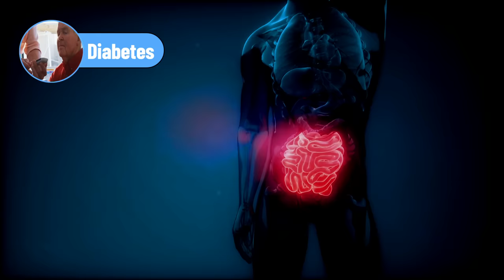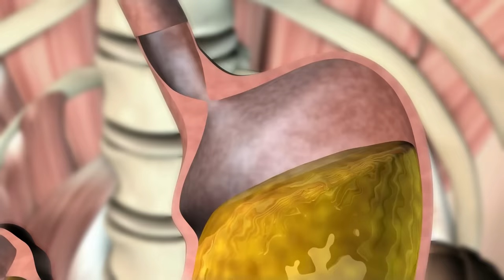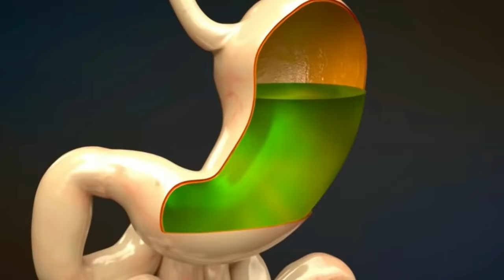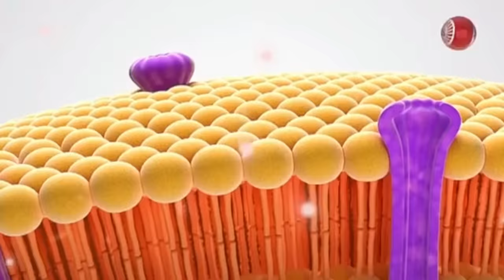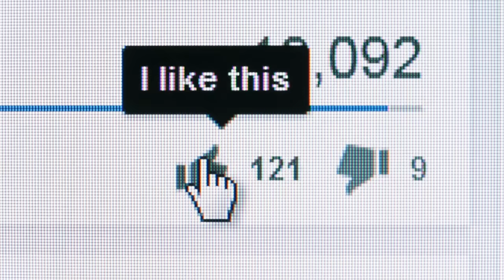अजवाइन के गजब फायदे | ajwain ka pani peene ke fayde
अजवाइन के गजब के फायदे | ajwain ke fayde | ajwain ka pani peene ke fayde | ajwain for constipation | ajwain for high blood pressure

chapters
ajwain for constipation
ajwain for weight loss
ajwain for high blood pressure